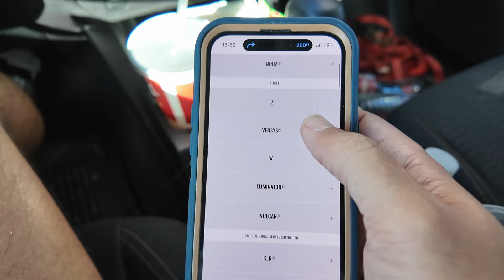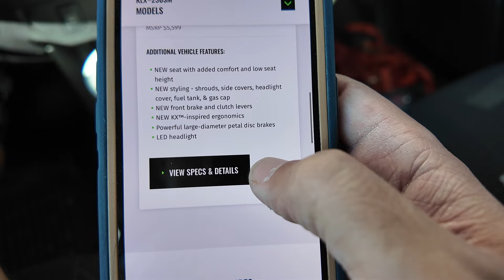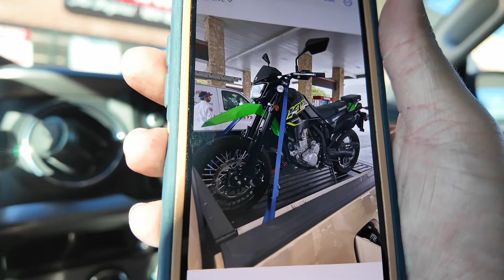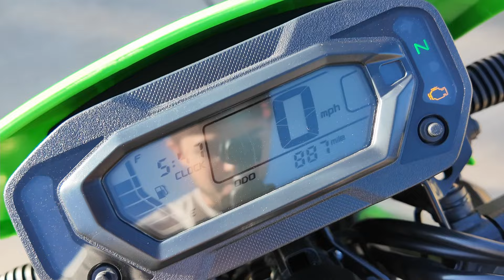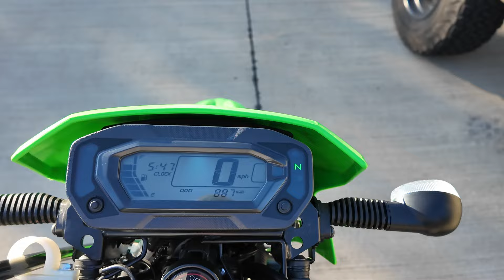CHEAPEST Supermoto on Facebook Marketplace?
Is this the best deal on FB Marketplace?